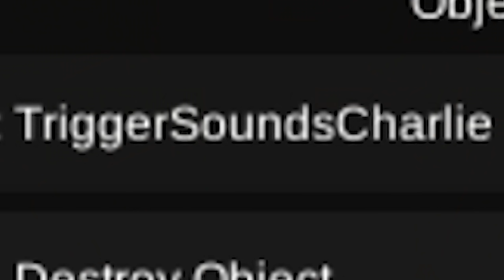WE MADE ROD DO THE COFFIN DANCE! ICE SCREAM 4 OUTWITT MOD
The Outwitt mod for Ice Scream 4 is finally here! Lets dive right in.